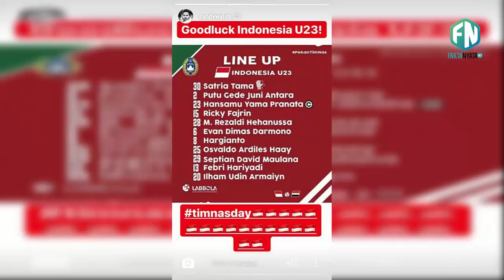PEMAIN TERBAIK LIGA BELGIA INI AKAN SEGERA BERSERAGAM TIMNAS INDONESIA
PEMAIN TERBAIK LIGA BELGIA INI AKAN SEGERA BERSERAGAM TIMNAS INDONESIA (NATURALISASI)

Fakta Nyata adalah channel yang menyajikan informasi seputar misteri dunia, fenomena alam, fakta dunia, berita terbaru dan semua informasi menarik dan informasi-informasi trending yang ditampilkan dalam bentuk video.

Credit